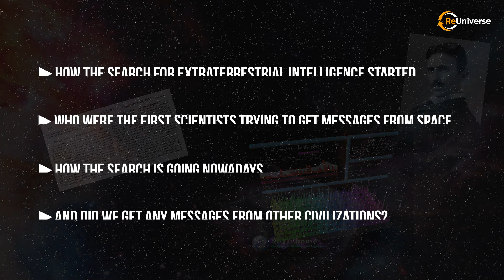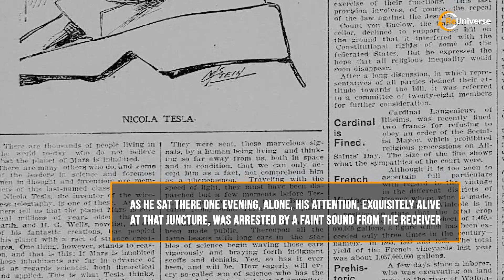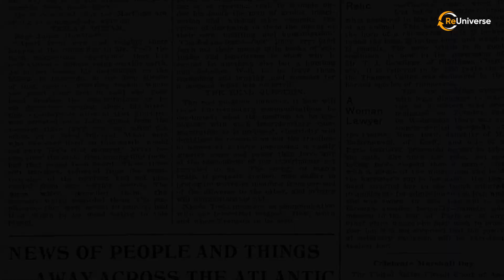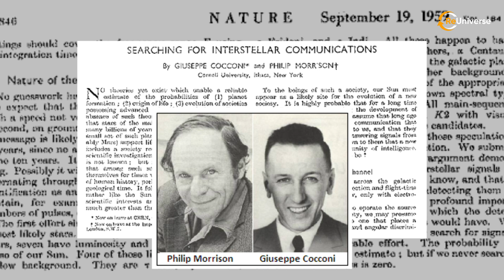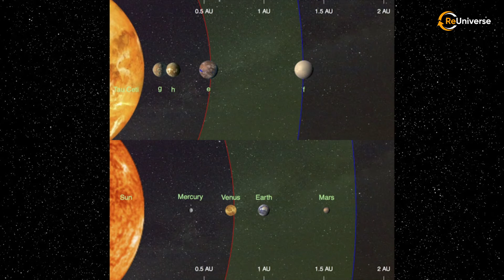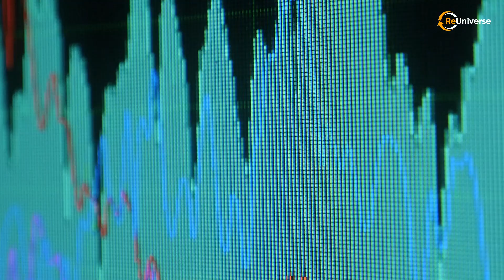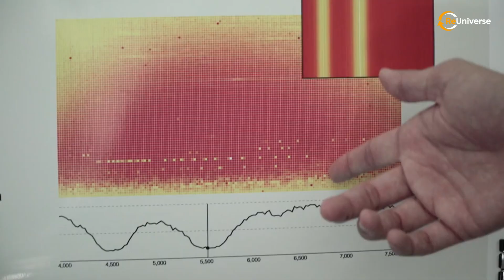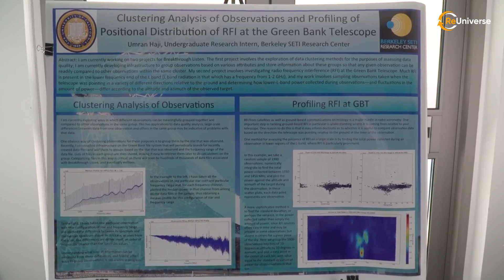The Strange Signal from Space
Our galaxy, Milky Way, is home to more than 100 billion stars. Only the observable Universe contains more than 100 billion galaxies. Huge numbers, huh?
But that’s not all. Let’s assume that on average there is at least one planet per star. And that’s just a fair minimum. Usually, they have more. Therefore, we can say there’s an almost uncountable amount of planets. And if so, can it be that there’s life in any of it? And maybe even life as developed and sophisticated as ours? Or maybe something even bigger and smarter? Well, already for century humanity is determined to find the answers.